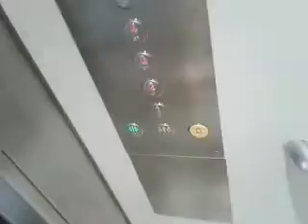[IFE] Lift A @ Blk183A Corporation Drive